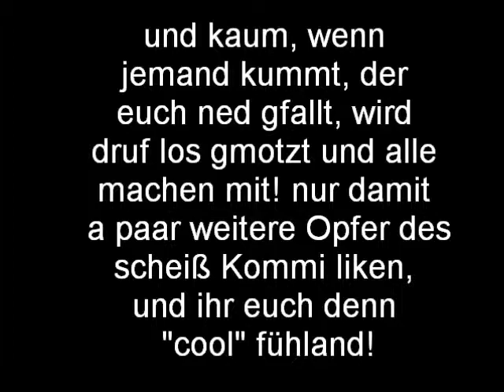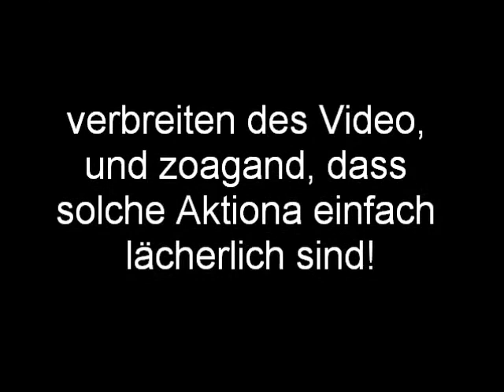VORARLBERG WIRD ZERSTÖRT ! ! !